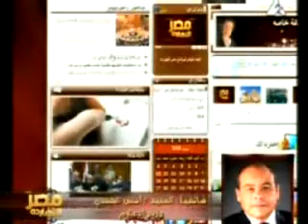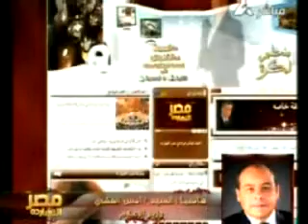13-3-2010 الحلقة الأولى "مداخلة السيد وزير الإعلام 2 / 2"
اتصال هاتفى من وزير الإعلام